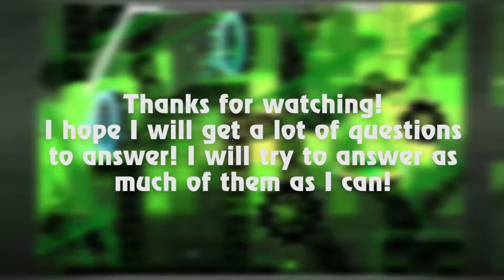QNA!! Ask your questions here! (Almost 100 Subs!)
HEY GUYS!!! I am doing a QnA (Like I said in my 50 sub video)! Ask your questions here! I hope I get a lot of yummy questions! You can ask me things like "How old are you" "Why did you start GD?" "Why did you start youtube?" I will make sure to answer as much of them as I can! (Possibly ALL of them :3)

If u want me to play your level tell me the ID and name in the comments and I might play it on video! :D
(⌒▽⌒)☆   ヽ(´ー｀)ﾉ
(—_-)  (¬º-°)¬
/╲/( ͡° ͡° ͜ʖ ͡° ͡°)/\╱\